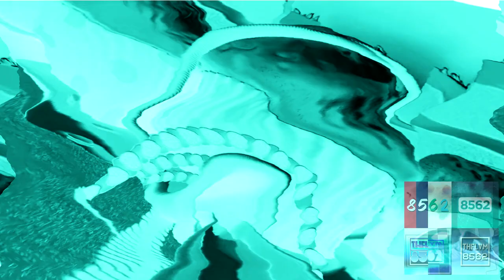Oreo Wonder Flavors Effects (Based on Kix Slime Ident UK 2013 Effects, Extended)